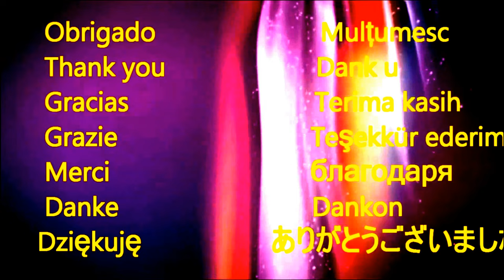HIT THE ROAD JACK BIZIMKILER JHR CHANNEL & CHERRY FILMS